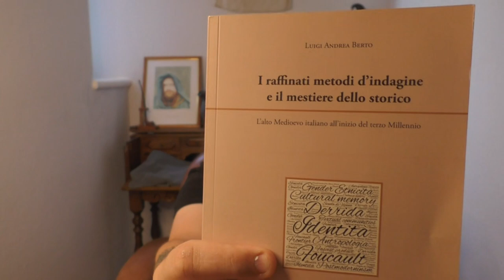L'exercitus Longobardo / The Langobard Army (SUB-ENG)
Video, meno breve del solito, sull'exercitus longobardo; su come fosse strutturato,come si fosse evoluto e, sopratutto, cosa volesse dire :P
I Longobardi vanno alla guerra, ma come?

Bibliografia :

-Historia exercitus Langobardorum, Luca Astolfi
-The armament of lombard Worriors in Italy, Guido B. Berndt
-Apeoplein arms: The Lombard armyonthe battlefield, Gabriele Esposito